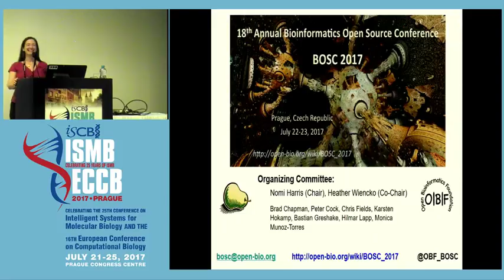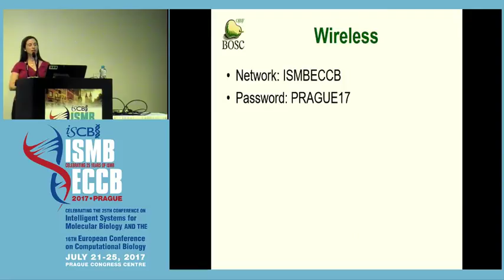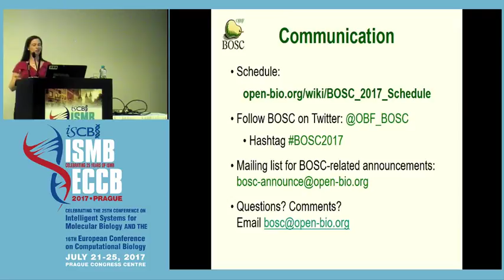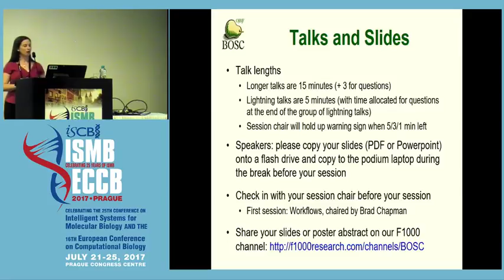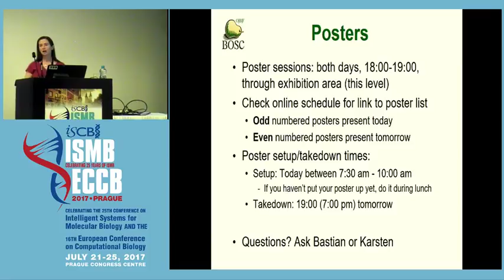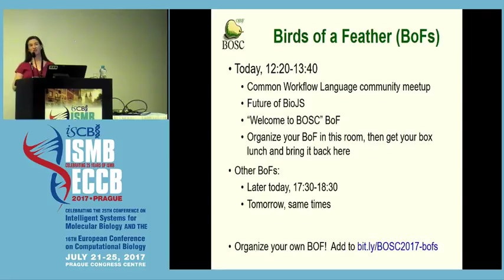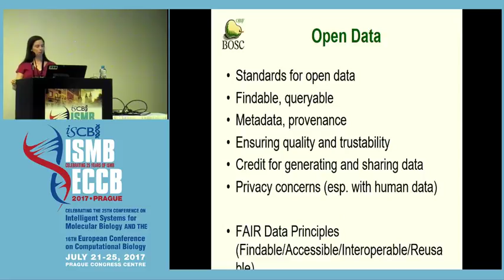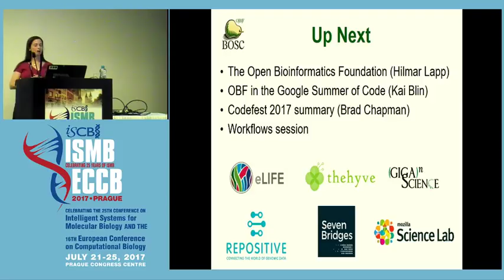2017-07-22 Nomi Harris "Introduction and welcome"